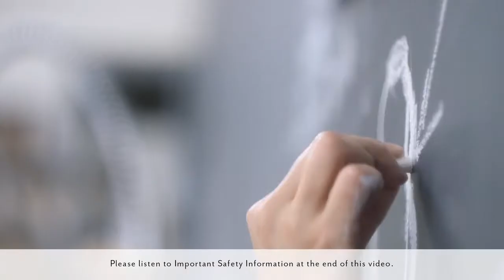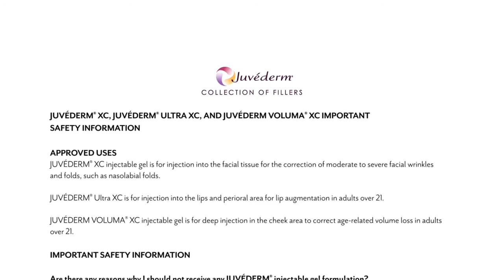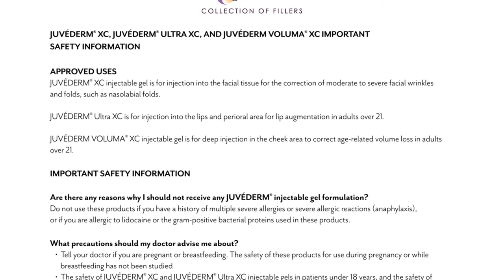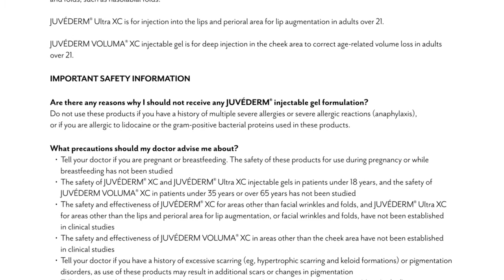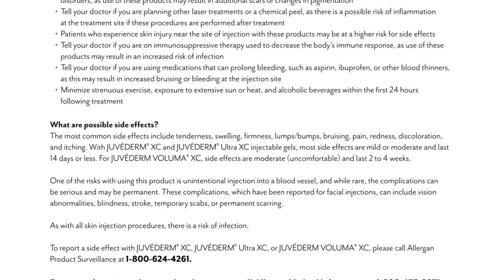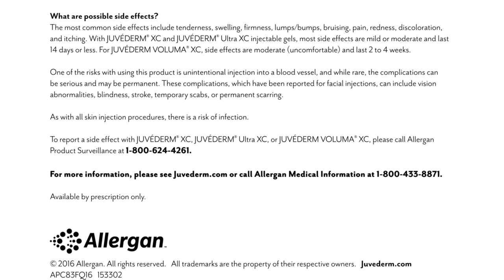Lorna's Juvéderm Testimonial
Lorna discusses using Juvéderm because it works beneath the surface to smooth wrinkles.